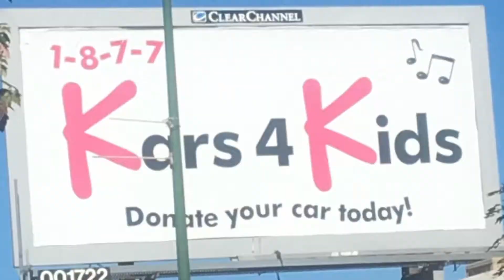Disney 10/4/2019 Travelog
Our Disney trip 10/4-10/9/19. Disney